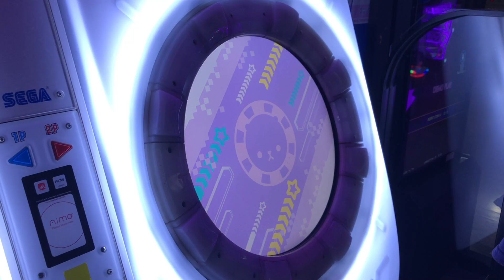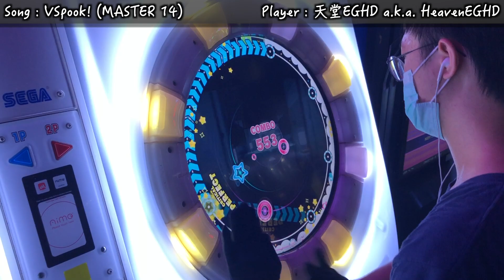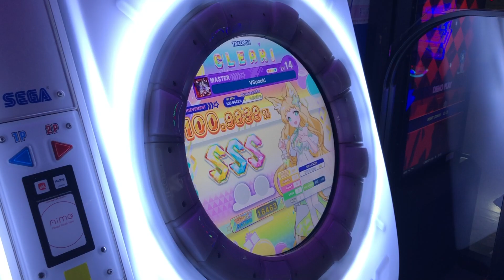【新世代配置#2】VSpook! (MASTER 14) ALL PERFECT!!!【maimaiでらっくす FESTiVAL】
■遊戲名(Game) : maimaiでらっくす FESTiVAL (maimai DX FESTiVAL)
   ■曲(Music) : s-don - VSpook!
   ■下落速度(Speed) : 6.5
   ■校準值(Offset) : +1.0(Judgment A), 0(Judgment B)
▲玩家(Player)
   ■天堂EGHD(HeavenEGHD)
   ■還不錯玩, 後面的跨位散打有點小難容易手闢
▲錄影地點(Location)
   ■台南太鼓歡樂園